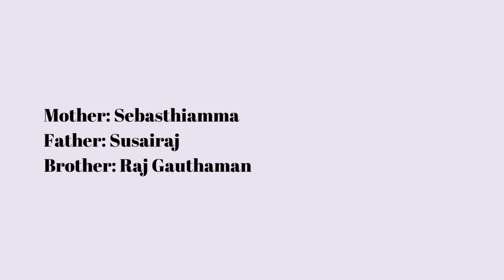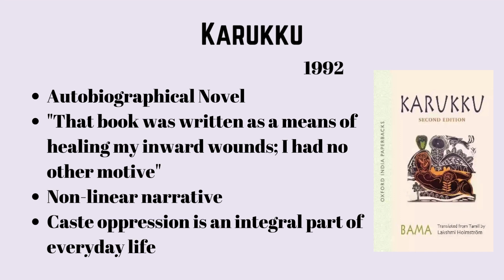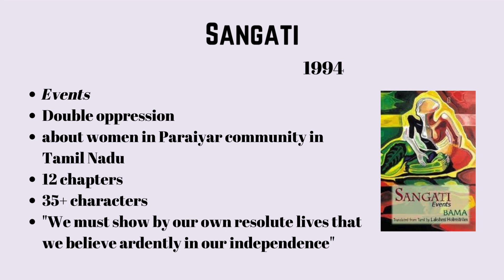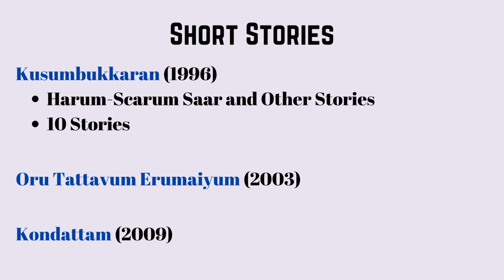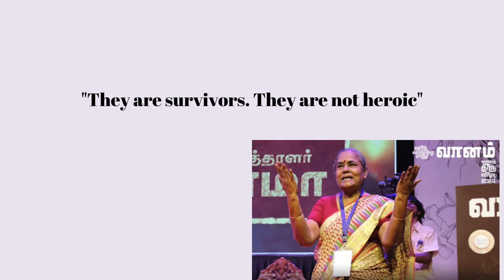BAMA AND HER WORKS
Tamil Writer Bama and her Works discussed in detail